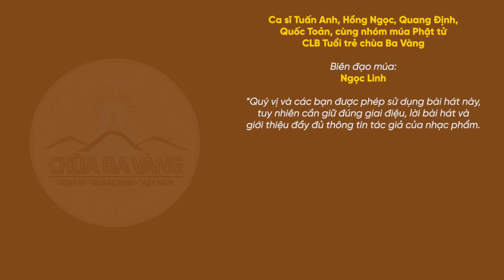Bài hát: Đức Phật đản sinh hạnh phúc cho muôn loài | Nhạc Phật đản | Chùa Ba Vàng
Bài hát: ĐỨC PHẬT ĐẢN SINH LỢI ÍCH CHO MUÔN LOÀI
Nhạc và lời: Phật tử Phạm Thị Yến (Tâm Chiếu Hoàn Quán)
Phối khí: Nhạc sĩ Vũ Trọng Phương
Thể hiện: Ca sĩ Tuấn Anh, Hồng Ngọc, Quang Định, Quốc Toản cùng nhóm múa Phật tử CLB Tuổi trẻ Chùa Ba Vàng
Biên đạo múa: Ngọc Linh
Lời bài hát:
Một chúng sinh duy nhất,
một con người phi thường
xuất hiện trên thế gian này
vì lợi ích cho số đông,
vì hạnh phúc cho số đông,
vì lòng bi mẫn,
vì sự tốt đẹp,
vì lợi ích cho chư Thiên và loài người.

Người ấy chính là Phật Thích Ca.

Giữa rừng Vô Ưu,
Phật Thích Ca đản sinh.
vì hạnh phúc cho muôn loài.

Nam mô Lâm Tỳ Ni viên
Vô Ưu thọ hạ
thị hiện đản sinh
Bổn Sư Thích Ca Mâu Ni Phật.

👉🏻 Chư Tăng Ni, Phật tử chùa Ba Vàng trở về nơi Đức Phật Thích Ca đản sinh
1. Tổng hợp nghi thức cúng lễ
2. Chư Tăng Tu Tập Trong Rừng
3. Vấn đáp Phật Pháp
4. Nhạc Phật giáo Chùa Ba Vàng
5. Câu chuyện chuyển nghiệp

Địa Chỉ: Phường Quang Trung - TP. Uông Bí - Tỉnh Quảng Ninh
📞 Số điện thoại: 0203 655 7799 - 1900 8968